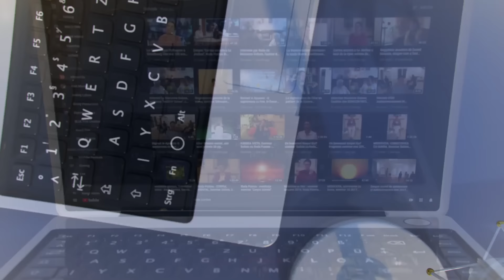Pierre Lere, Gerald Merzoug autorii cartilor Trezirea in inima prezentei si Unul in discutie cu Rada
Satsang Strasbourg 25-27 oct